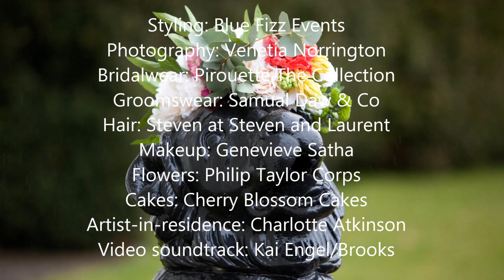Wedding and event styling, management and tips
The inspiration for this spring wedding styled shoot at fabulous Bridwell Park in Devon began with those very first signs of spring: those fresh vibrant greens and yellows set against a still grey sky.
Blue Fizz Events is Devon’s most fabulous event management and event planning company. Styling weddings, organising parties and staging corporate events across the South West, we create special memories for wonderful people.